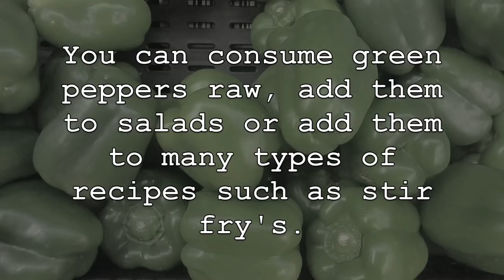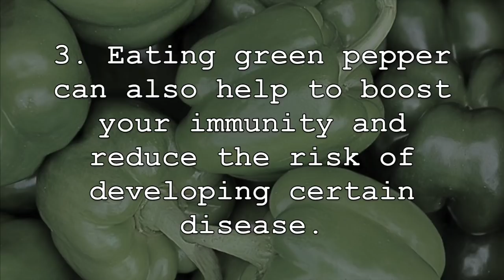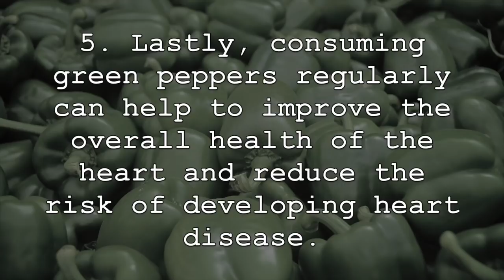5 Incredible Health Benefits Of Green Peppers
Green peppers are a very popular vegetable among health conscious individuals, and for good reason. They are packed with great levels of nutrition, offer many health benefits and are easy to add to practically any diet. You can consume green peppers raw, add them to salads or add them to many types of recipes such as stir fry’s. Due to their high nutritional value, you do not need to consume green pepper in large amounts to obtain these benefits. Now, lets discuss some of the amazing health benefits of eating green pepper regularly.

1. First, as mentioned previously, green peppers are rich in a number of important vitamins, minerals and other nutrients that can promote our overall health. Specifically, they are high in vitamin C, vitamin B6, potassium, manganese, vitamin K and vitamin A. They are also a good source of fibre and contain many antioxidant compounds while being low in calories.

2. Green peppers can also help to support and maintain the health of our eyes. They are very high in two eye healthy antioxidant compounds known as lutein and zeaxanthin. In fact, green pepper is one of the best natural source of these two antioxidants. These compounds can help to reduce the risk of macular degeneration, improve vision, reduce eye fatigue and treat age-related eye disorders.

3. Eating green pepper can also help to boost your immunity and reduce the risk of developing certain disease. This is often attributed to the high levels of vitamin C, vitamin A and other antioxidants that are vital to fighting disease and illnesses, such as the common cold and flu. Vitamin C can help to boost a weakened or compromised immune system, while vitamin A can boost the immune system and eliminate free radicals and other toxins.

4. They are also beneficial for improving the health and look of the skin. The high levels of vitamin C and carotenoid compounds not only improves skin health, but also helps to promote collagen production. These compounds can also help to hydrate and nourish the skin, treat dry skin and reduce the appearance of fine lines and wrinkles. They can also help to eliminate free radicals and oxidative stress that can damage the skin.

5. Lastly, consuming green peppers regularly can help to improve the overall health of the heart and reduce the risk of developing heart disease. This is because they are loaded with heart healthy compounds such as carotenoids and other plant-based antioxidants. These compounds help to reduce the damage to our cells caused by oxidation, which can damage the cardiovascular system and lead to heart disease. Green peppers can also improve cholesterol levels.